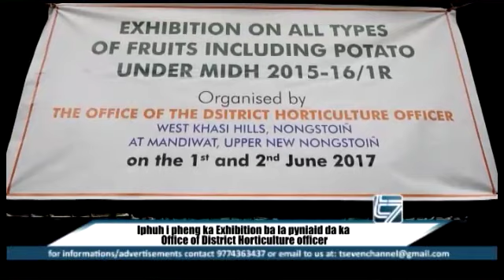Iphuh ipheng ka jing pyninam ia ki soh ki jhur ba la pyniaid da ka ophis DHO